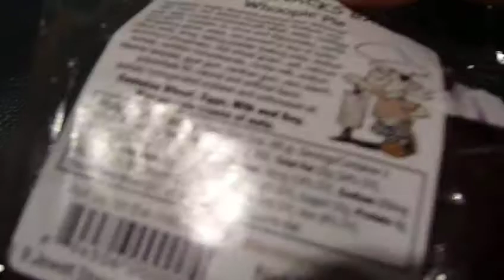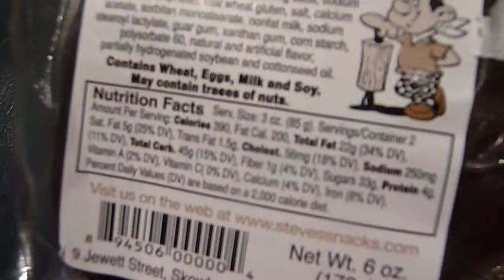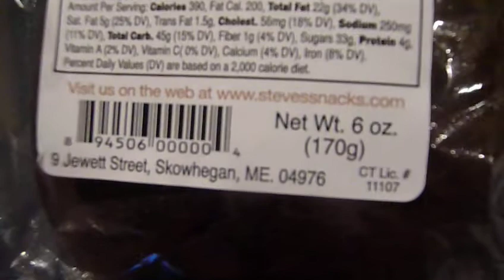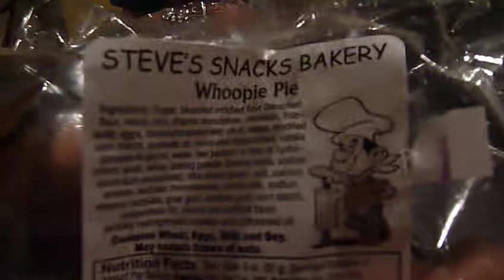Most Unhealthy Whoopie Pie Ever